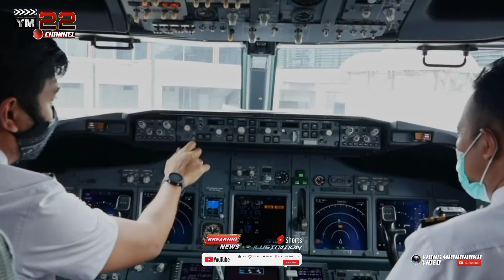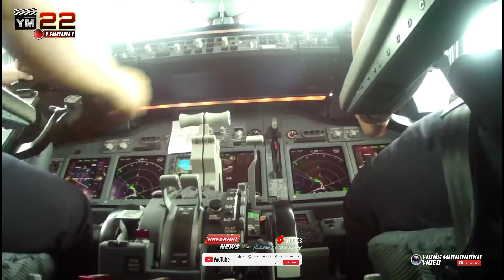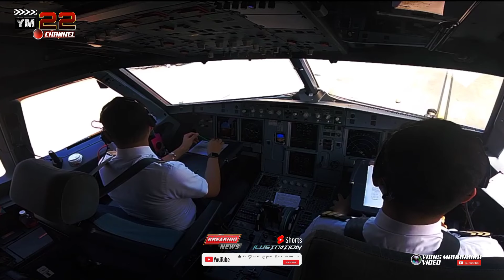PESAWAT BATIK AIR BOEING 737-9 ER RUNTUHNYA RODA PENDARATAN SEJAUH 100 METER DI BANDARA YOGYAKARTA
Batik Air adalah maskapai purlayanan swasta Indonesia yang didirikan pada tahun 2013. Maskapai ini merupakan anak perusahaan Lion Air yang berlayanan penuh. Penerbangan perdana dilaksanakan pada hari Jumat, 3 Mei 2013 dari Jakarta ke Manado dan Balikpapan.

Pada tanggal 6 November 2015, Batik Air Penerbangan 6380, sebuah Boeing 737-9GP(ER) PK-LBO, menabrak landasan pacu saat mendarat sejauh 100 meter di Bandara Yogyakarta yang menyebabkan nose gear runtuh. 16 cedera dilaporkan.
Pada 4 April 2016, Batik Air Penerbangan 7703 yang dioperasikan oleh Boeing 737-8GP(WL) dengan registrasi PK-LBS bertabrakan dengan pesawat ATR-42-600 saat lepas landas dari landasan 24 di Bandara Udara Internasional Halim Perdana Kusuma (HLP) , Indonesia. ATR-42-600 yang dioperasikan TransNusa dan terdaftar PK-TNJ itu ditarik. Tidak ada korban dalam peristiwa itu